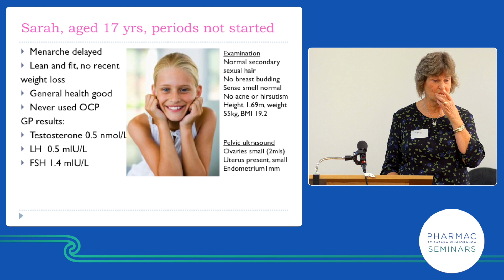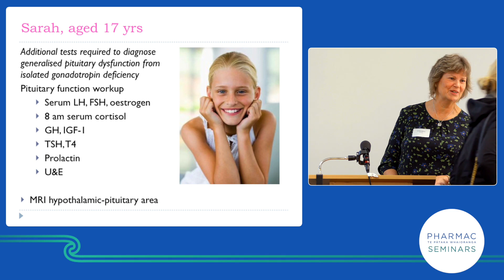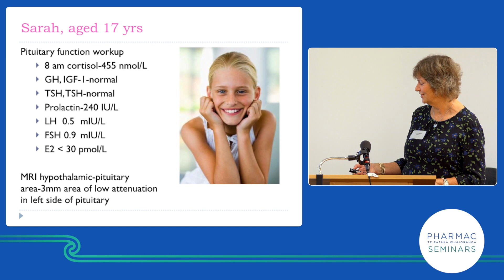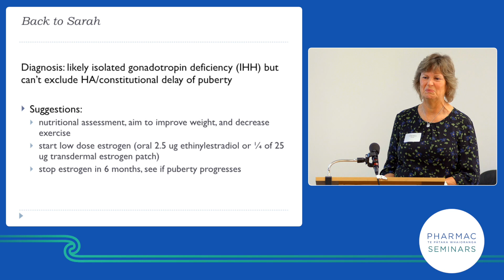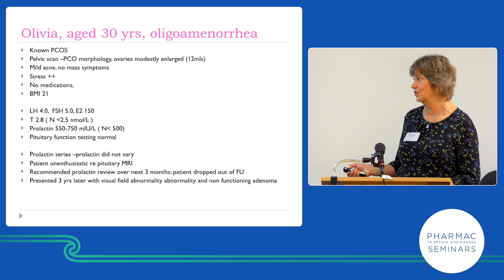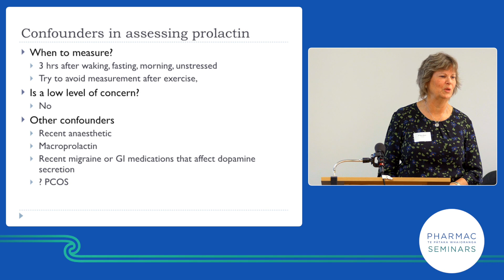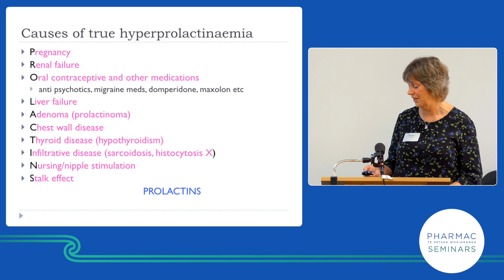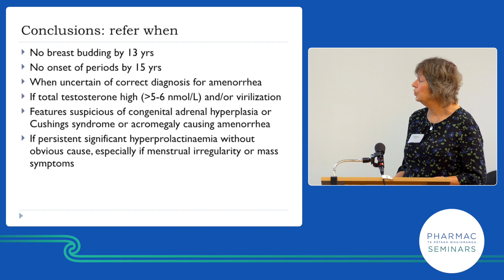PHARMAC seminar: Women's health 2019, 1b of 6, amenorrhea